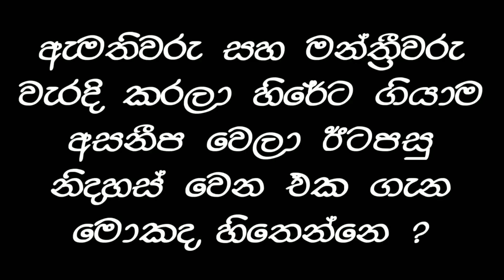ජනපති ගෝඨාභයත් නීතිය නැමුවාද..? පළමු නැමිල්ල රාජිත & පාඨලී ද..?